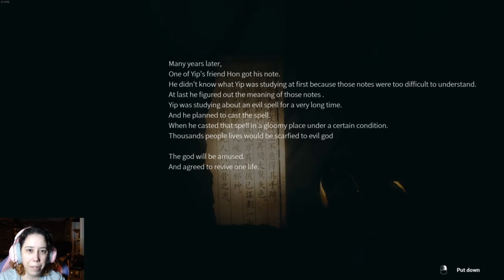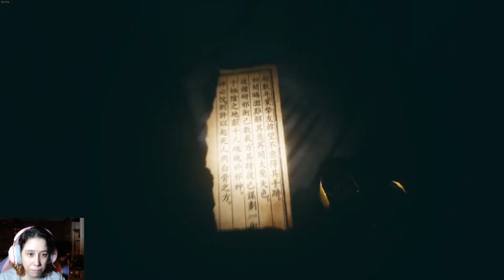Horse Puzzle and A Ghost Compass (Paranormal HK #18)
This  game is very weird, but in a good way.